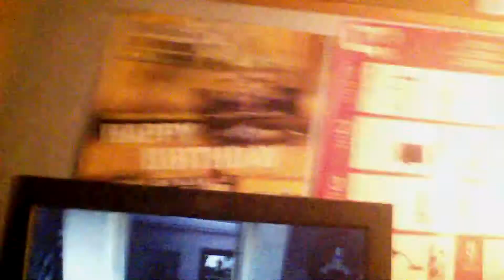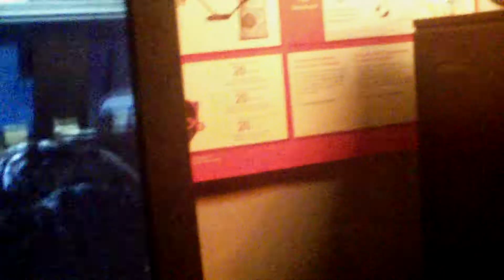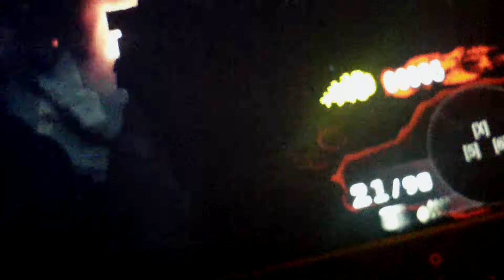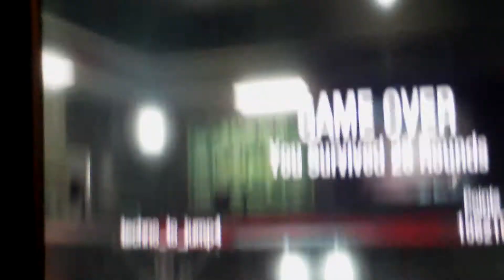black ops five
zombie's knalle in five